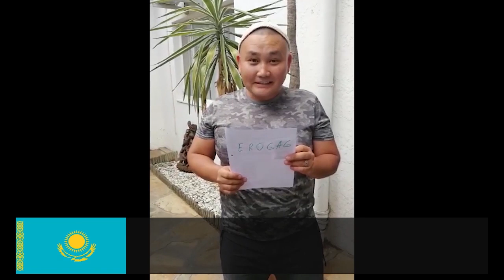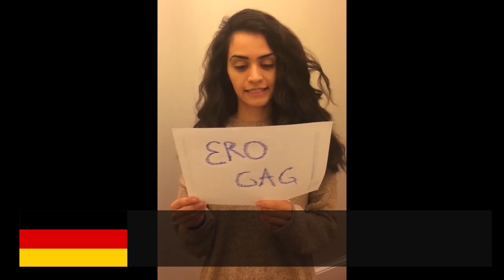Kako stranci izgovaraju hercegovačke riječi (EROGAG)